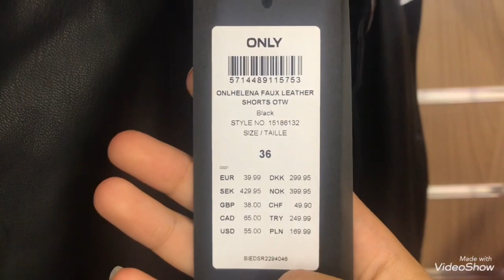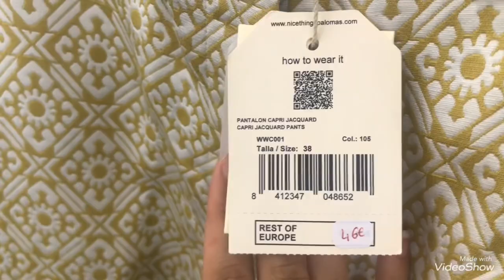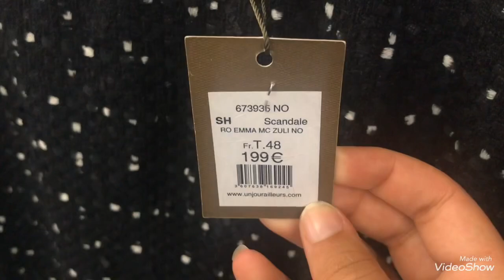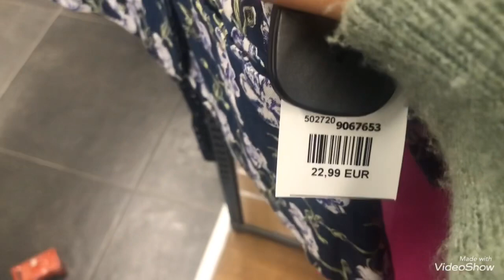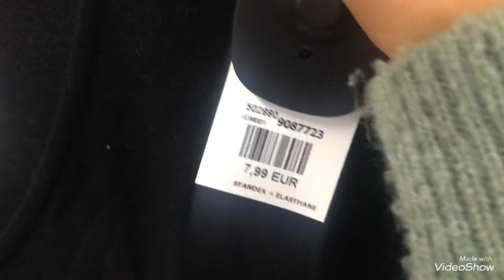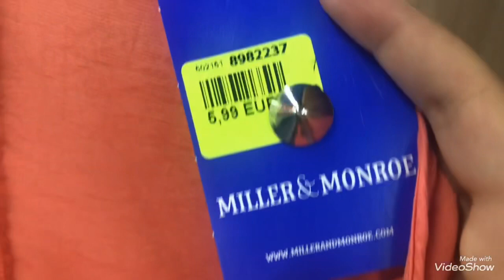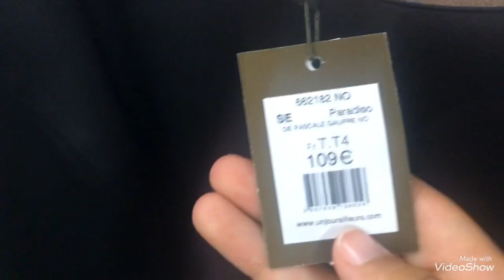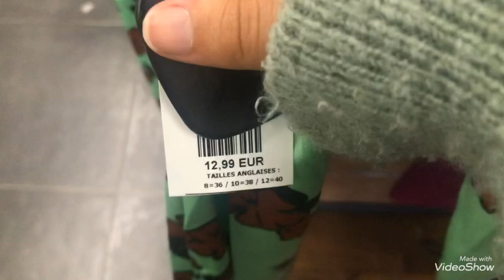ARRIVAGE NOZ 24/06/21 VÊTEMENTS FEMMES